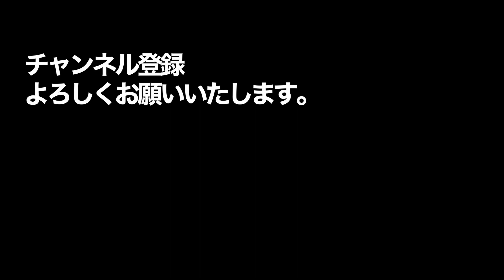あれから2年経ちました。Levi's 501/517 US流通モデル 経過報告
2年前レギュラーこそが現行Levi'sとして紹介しました
Amazon.comで購入したUS流通モノの501と517。
あれから2年の経年変化をご覧いただきます。

■ジャラーナ オリジナル ユーズドウォッシュ 501 カリフォルニアブルー

■現行US流通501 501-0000